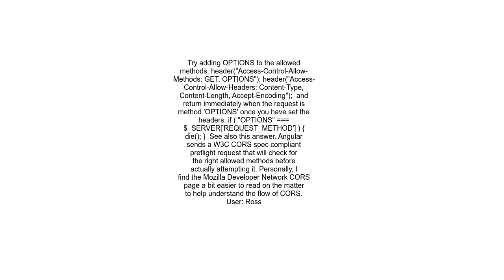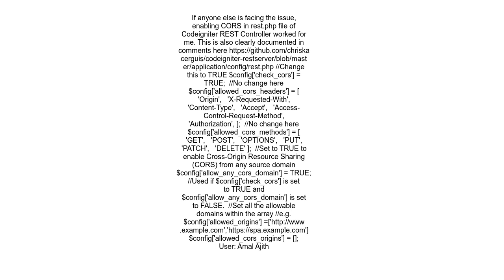enabling cors in codeigniter restserver